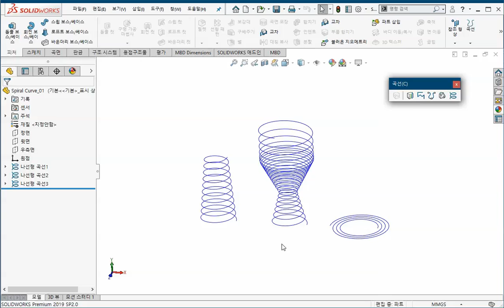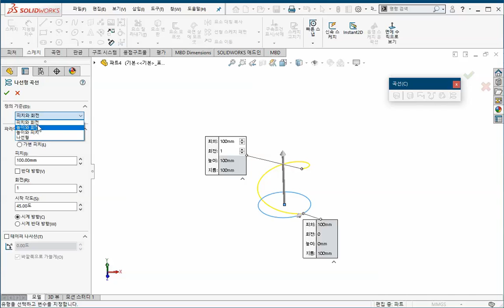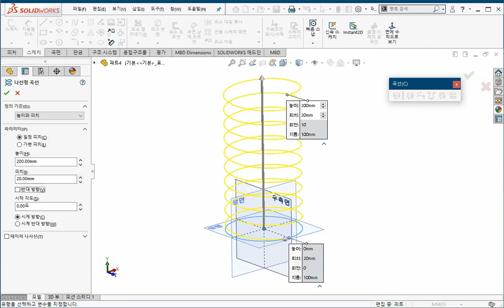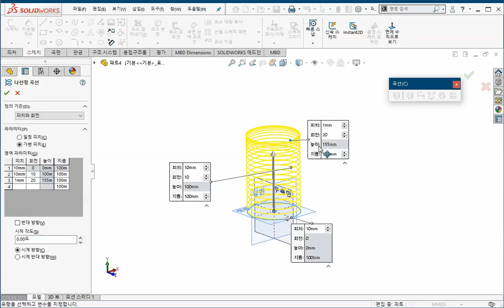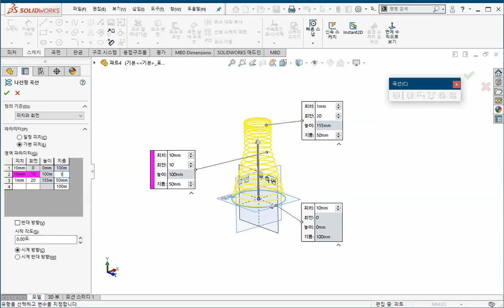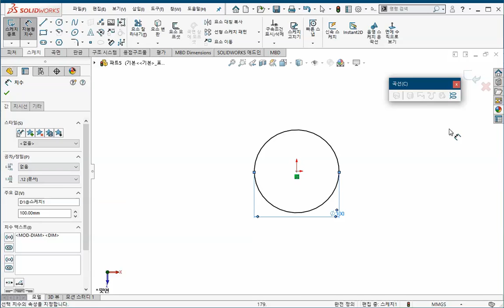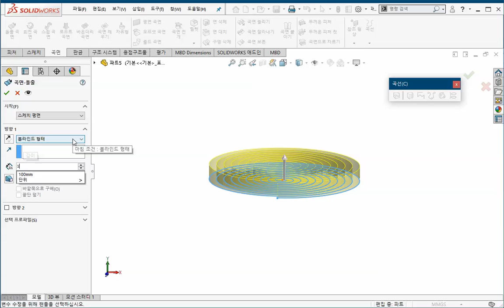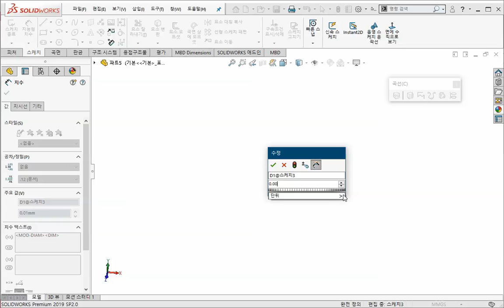SolidWorks 2019 3D 모델링 2부 - 39. 나선형곡선(Helix, Spiral)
이 강좌는 도서출판 Nstart에서 출판한 서정식 강사님의 "동영상으로 배우는 SolidWorks 2019 3D 모델링 2부" 강좌의 일부입니다. 좀더 자세한 강좌는 를 참조하세요.